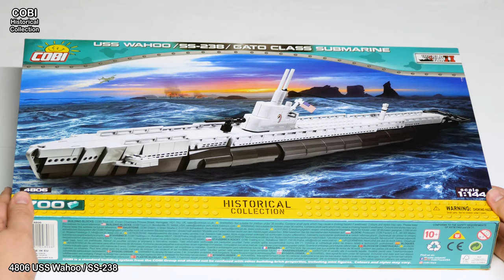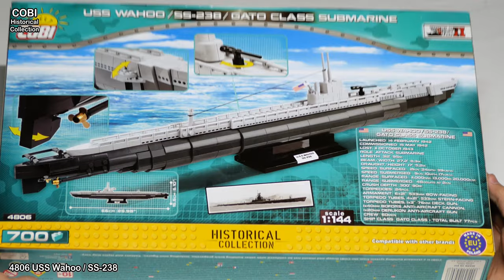COBI USS Wahoo Submarine Speed Build, Unboxing and Review | COBI 4806 | Historical Collection | WWII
COBI set number 4814 - USS Wahoo Gato  Class Submarine of US Army in World War 2 (WWII) is one of the models by COBI that is part of the Historical Collection theme.
The set contains 700 pieces and the ratio of the model is 1:144.
Let's watch the video of USS Wahoo Submarine - Unboxing, Speed Build including brief review.
This is a Unique COBI video as for now from my YouTube channel ZIROTCA however you can enjoy many LEGO themed videos as well as some other thematic ones as well.